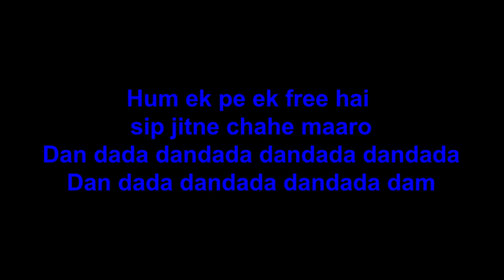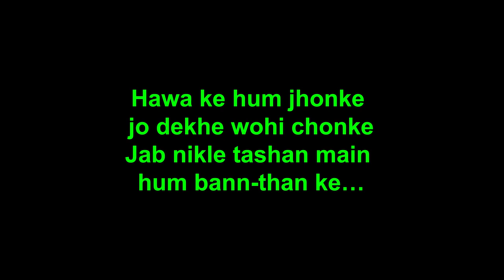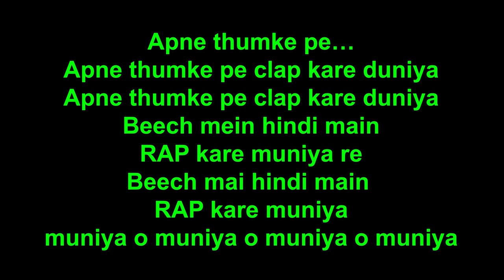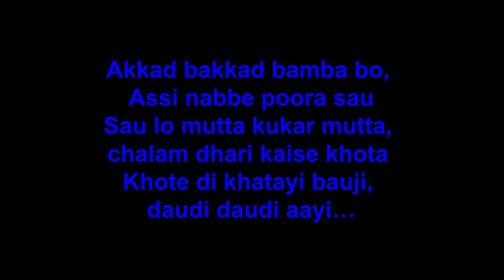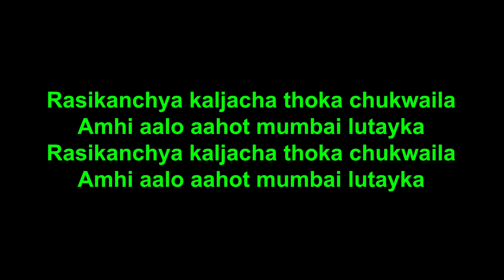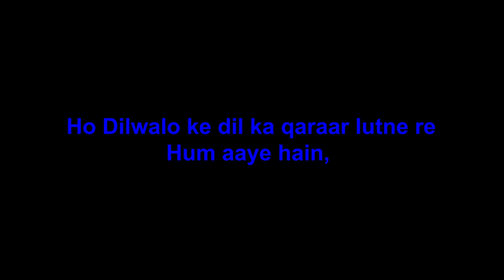Hum Toh Hain Cappuccino karaoke